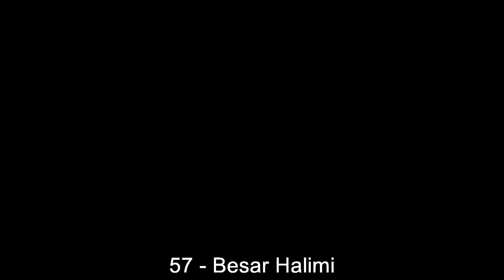20.09.2017: Ledoeje-Smoerum Fodbold - Broendby IF (1 - 5)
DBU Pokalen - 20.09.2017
Ledoeje-Smoerum Fodbold against Broendby IF
          1 - 5
30' - Emil Scott Rasmussen (Goal)
33' - Lasse Vigen Christensen (Goal)
57' - Besar Halimi (Goal)
71' - Kamil Wilczek (Goal)
78' - Jacob Soeberg (Goal)
86' - Lasse Vigen Christensen (Goal)